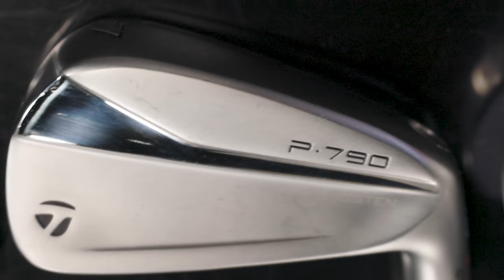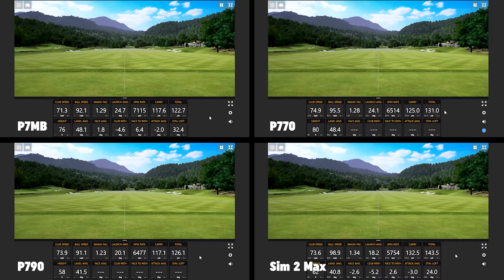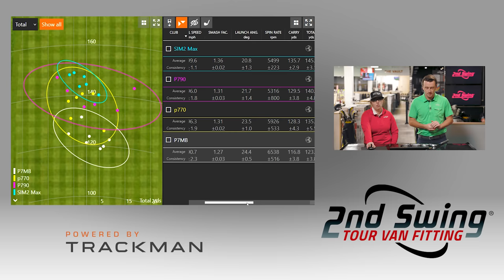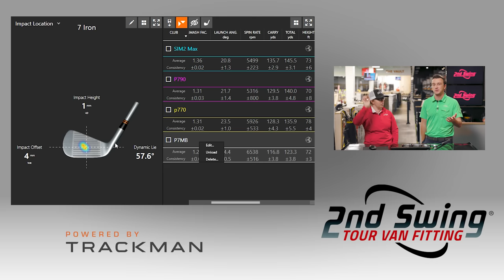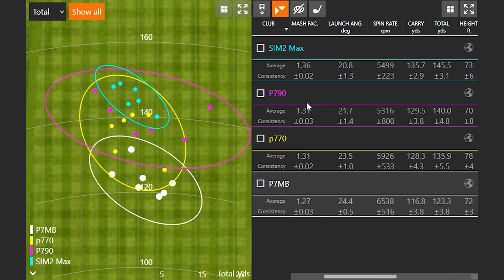Golf Iron Categories Comparison and Test | Which Iron Category Should You Play?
In any golf iron fitting at 2nd Swing, the first step for our master club fitters is to dial in which golf iron category the golfer fits into. Today, golf club manufacturers design golf irons with a wide range of technologies, performance characteristics, and appearances to make sure they can provide a model for any golfer.

In this video, 2nd Swing's Jackie Johnson and Drew Mahowald conduct a Trackman test with several TaylorMade golf irons to showcase the difference in various golf iron categories.